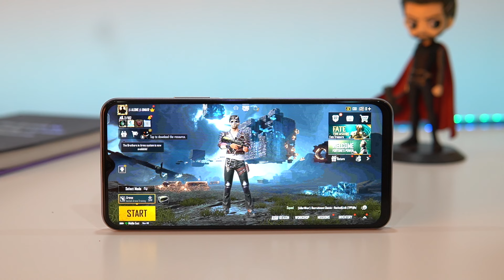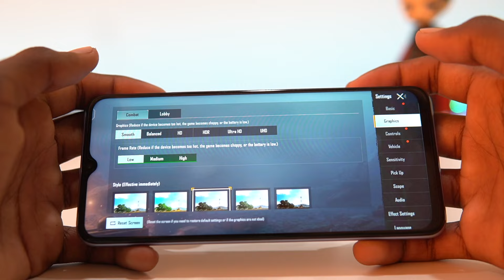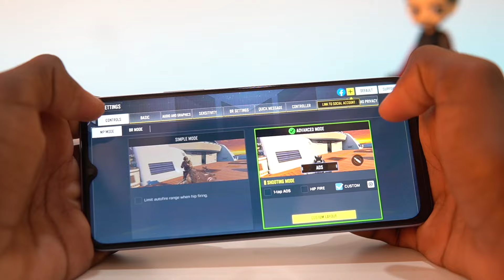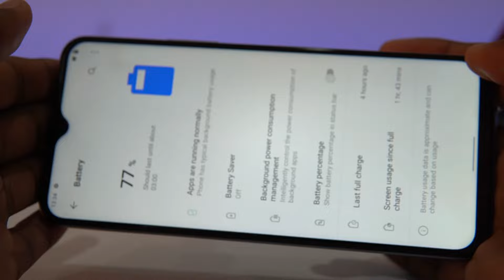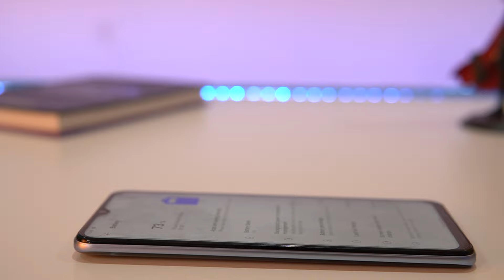vivo Y51s Gaming Review: Tested PUBG and CODM [Multiplayer and Classic Matches]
vivo Y51s Gaming Review is here. I've tried to cover PUBG Mobile and Call of Duty Mobile; tried both multiplayer and Classic matches.